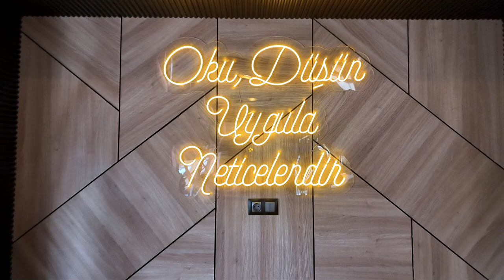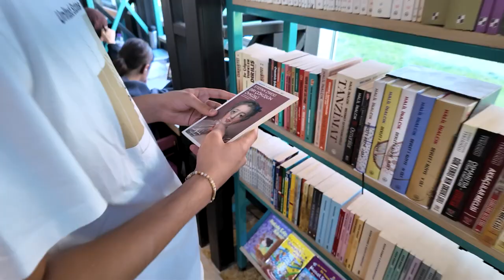MERAM GENÇLİĞİNİN BULUŞMA ADRESİ; MERAM KÜTÜPHANELERİ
Meram kütüphaneleri, sınavlara hazırlanan ve derslerine rahat bir ortamda çalışmak isteyen gençlerin öncelikli tercihi oldu. Meram Belediyesinin girişimleriyle hayat bulan ilçe halk kütüphanesi ile belediyeye ait Mehmet Ali Özbuğday Gençlik Merkezi Kütüphanesi, Gazze ve Meram Millet Kıraathaneleri,  sundukları geniş kaynak yelpazesi, sakin çalışma ortamı, ücretsiz hizmetleri ve etkinlikleriyle öğrencilerin gözdesi haline geldi.